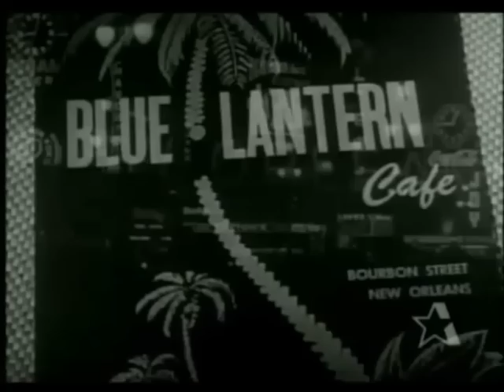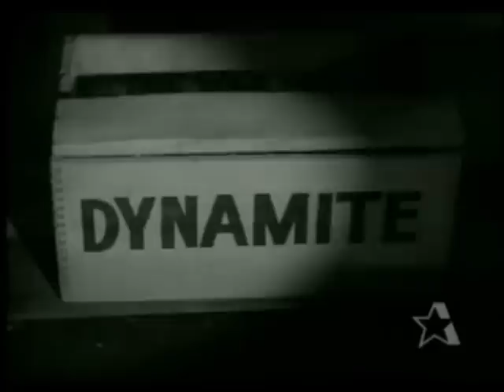The Lone Wolf - The Blue Lantern Story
Mike is called on to find out just where several top criminals are going these days...

(To my knowledge, all 39 of The Lone Wolf episodes are public domain. If they aren't, please let me know.)